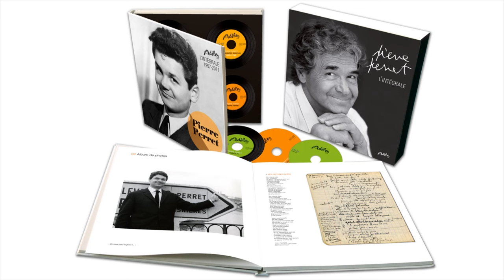Pierre Perret - Faut pas pousser grand-mère dans le concasseur